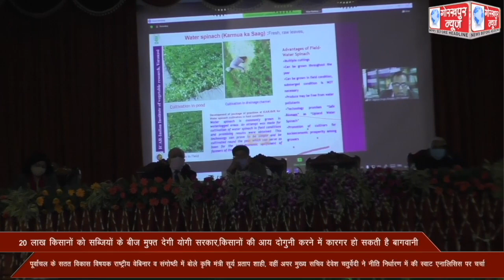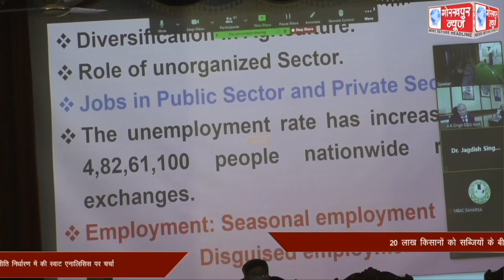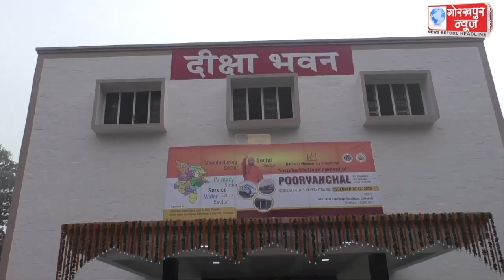20 लाख किसानों को सब्जियों के बीज मुफ्त देगी योगी सरकार,किसानों की आय दोगुनी करने में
20 लाख किसानों को सब्जियों के बीज मुफ्त देगी योगी सरकार,किसानों की आय दोगुनी करने में कारगर हो सकती है बागवानी,पूर्वांचल के सतत विकास विषयक राष्ट्रीय वेबिनार व संगोष्ठी में बोले कृषि मंत्री सूर्य प्रताप शाही, वहीं अपर मुख्य सचिव देवेश चतुर्वेदी ने नीति निर्धारण में की स्वाट एनालिसिस पर चर्चा